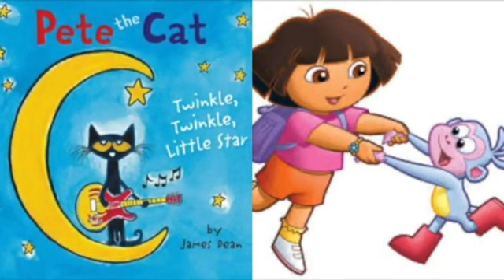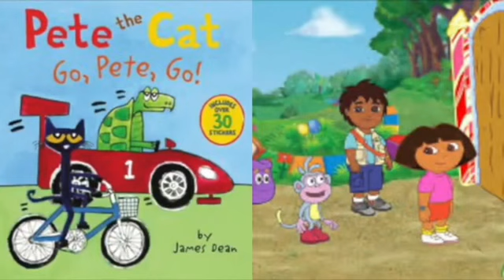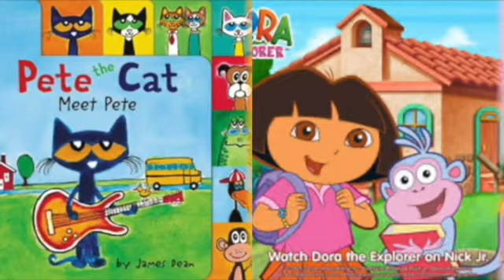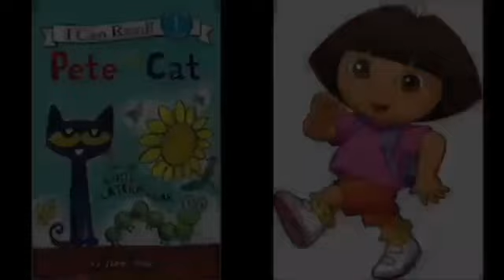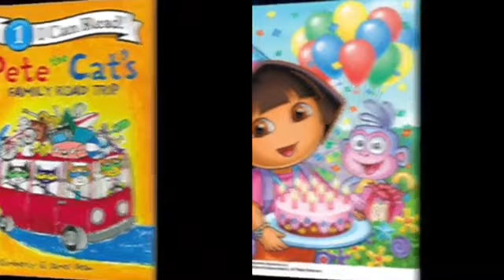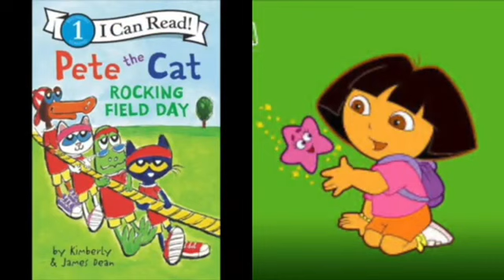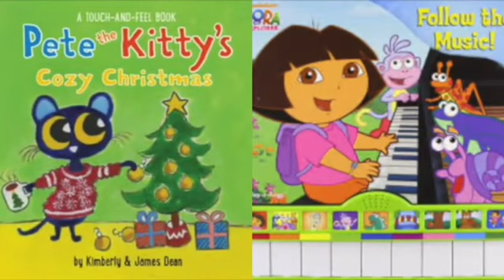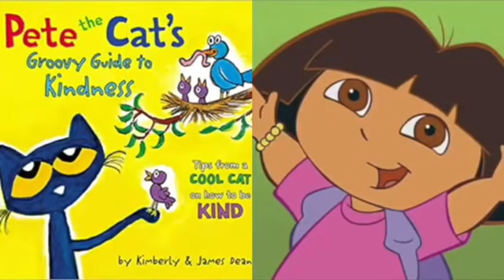MERGED - Pete The Cat and Dora The Explorer Event Tonight Show